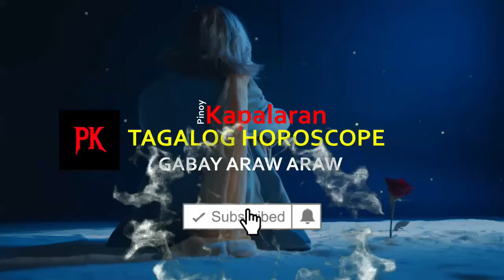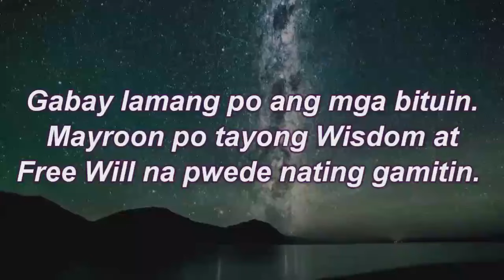KAPALARAN HOROSCOPE at GABAY Ngayong Araw JULY 24, 2024 | TAGALOG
Pinoy Kapalaran Horoscope  JULY 24, 2024

Aries : March 21 - April 19
Taurus : April 20 - May 20
Gemini : May 21 -June 20
Cancer : June 21 - July 22
Leo : July 22 - August 22
Virgo : August 23 -September 22
Libra : September 23 -October 22
Scorpio : October 23 - November 21
Sagittarius: November 22 - December 21
Capricorn: December 22 -January 19
Aquarius : January 20 - February 18
Pisces: February 19 - March 20